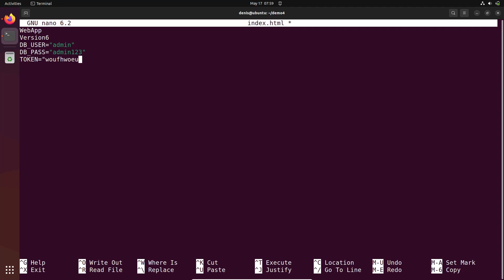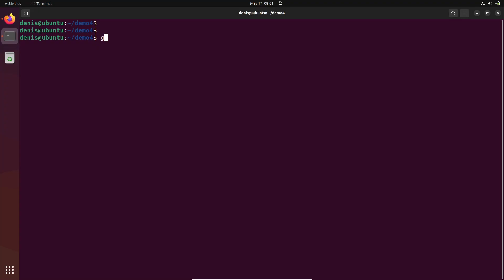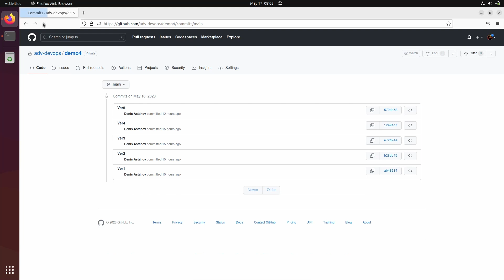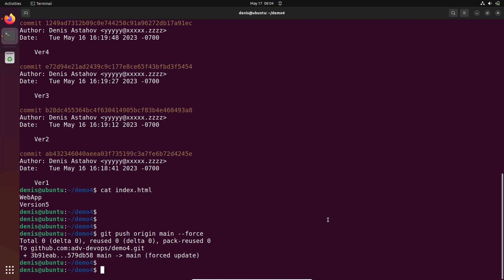Git - Как удалить из истории секретную информацию локально и на удалённом репозитории